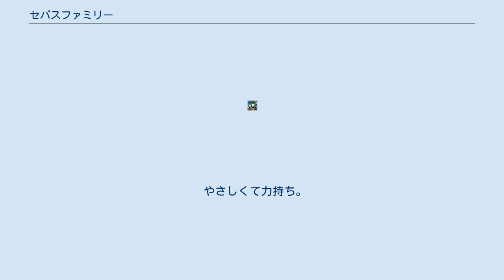セバスファミリー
セバスファミリーは、公益社団法人日本バス協会が2009年に発表したキャラクター。
バスをモチーフにした3人家族で女の子のセバスちゃん、セバスママ、セバスパパの3人家族である。
セバスファミリーの「セ」はセーフティを意味する。
 日本バス協会、各都道府県のバス協会やバス会社は毎年9～10月頃に「バスの日」イベントを行なうが、これらのイベントで配布するノベルティグッズなどでやセバスファミリーをときおり見かけることができるほか、全国の路線バスに貼られているバス協会の広報ポスターなどでも主役を務めることがある。
 また、日本バス協会が毎年夏に行っている小学生以下の子ども対象の「バスのデザインコンテスト」の最優秀作品(国土交通大臣賞)が、2010年から実際のバスにラッピングされ1年間運行されることとなり、このバスの背面でもセバスファミリーの3人を見ることができる。
 セバスちゃんは「活発で好奇心旺盛な女の子」で、「安全・安心なバスたちの間での人気者」だそうである。
趣味は家族旅行、そして「特技は停留所の名前を覚えること。」 しっかり者で倹約家。
特技は観光ガイド。
 やさしくて力持ち。
趣味は街の散歩。
たくさんのバスから慕われている。
座右の銘は安全第一。